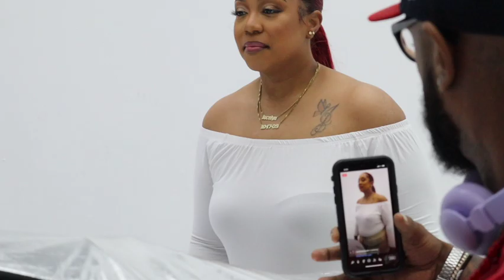BTS: 1st Brand Photoshoot | LIFE WITH JOJO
Hey Gems, welcome back to the channel. I know that it has been a while, but I'm back and better than ever. Watch this behind the scenes footage done by Husbae for the first official Diamond Mine Cosmetics photoshoot. I went all out with a full production and even hired a model. I hope you enjoy!

Socials:
Personal Instagram: @ohhhsojojo
Cosmetics Instagram: @diamondminecosmetics
Podcast:@lottawifeshitpod
Jewelry Instagram: @bejeweledbyj_

Interested in wholesale or private labeling?? Use the email above.